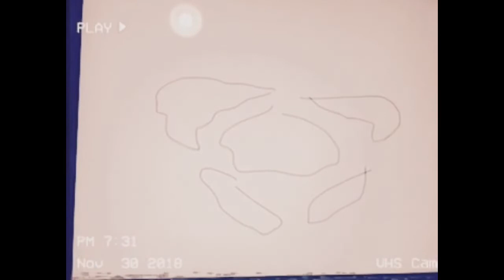La vie un rose cover 🌺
Haven't posted in a long time
Oof

Again this is a cover
Just to clarify

Okay that's all lol